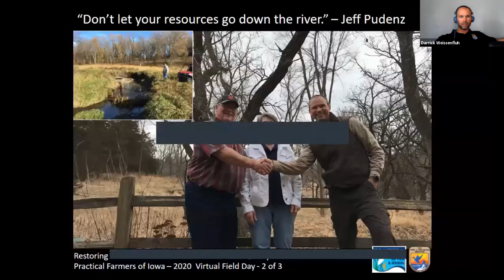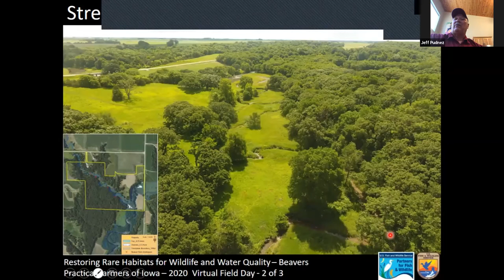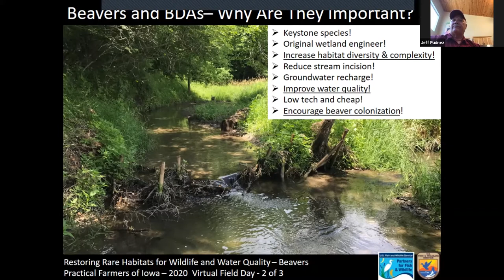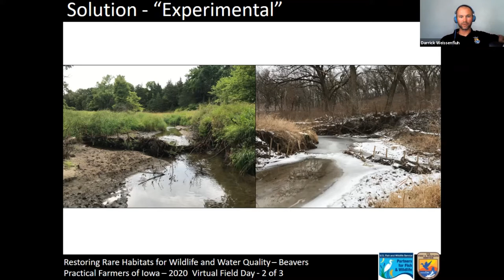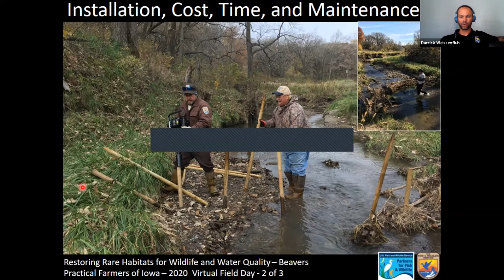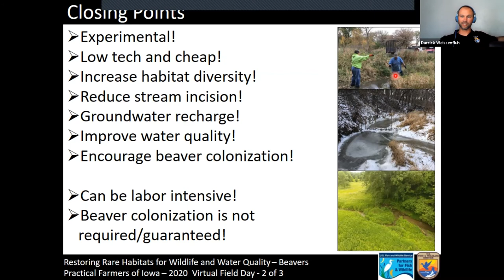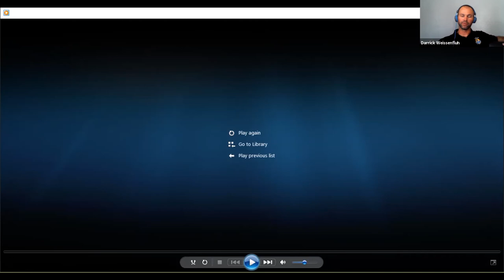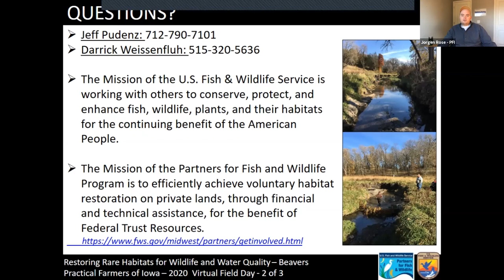Restoring Rare Habitats for Wildlife and Water Quality – Beaver Habitat - Virtual Field Day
Iowa once boasted an incredibly diverse landscape. In this three-part series, landowners Jeff and Nancy share their vision for their land and discuss the work they are doing on their property to restore rare and declining habitats, including fens, oxbows, beaver habitat, oak savanna and more.

Also hear about Jeff’s ongoing partnership with the U.S. Fish & Wildlife Service and learn about financial and technical assistance opportunities from USFWS biologist Darrick Weissenfluh.

Part 2 of this series explores the work that Jeff, Nancy and Darrick have done to return beavers to the landscape and improve water quality in the North Raccoon River watershed.